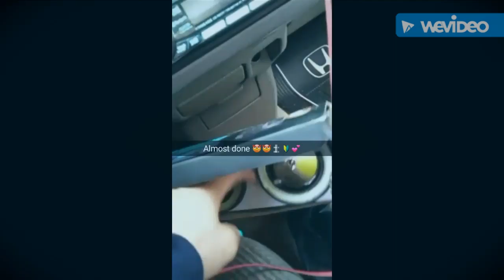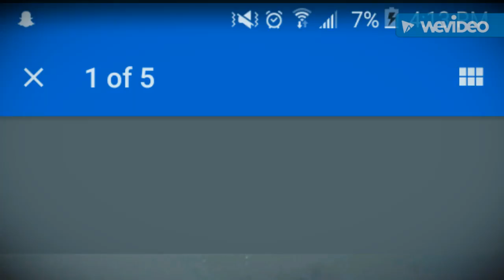"SUMMER CAR PROJECT 2K16" (HONDA CIVIC EX 1994)